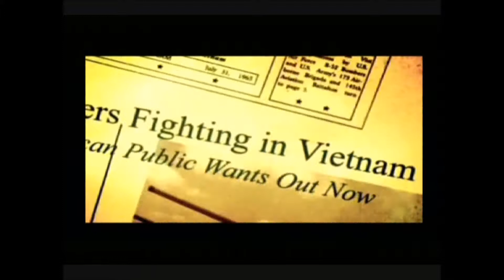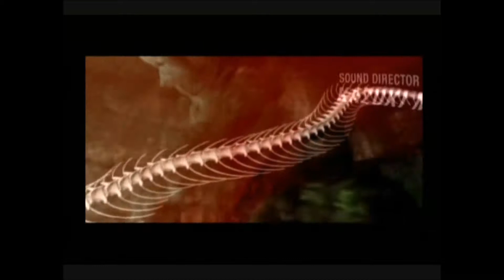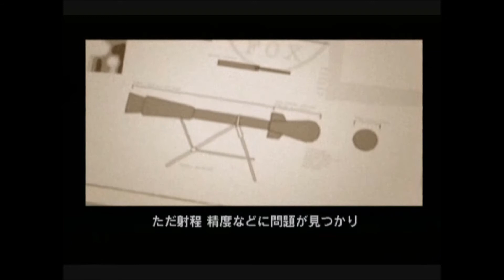No 9 Let's Play METAL GEAR SOLID 3 SUBSISTENCE. メタルギア ソリッド 3 サブシスタンス。 MrCedar31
PS2 メタルギア ソリッド 3 サブシスタンス 実況。
PS2 METAL GEAR SOLID 3 SUBSISTENCE.